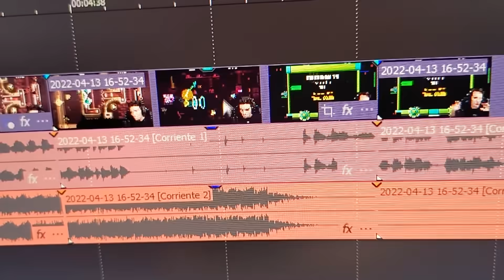HAGO UN INTENTO POR CADA EXTREME COMPLETADO (Geometry Dash)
Cuarta entrega de "Juego un intento por cada Extreme Demon que he completado en Geometry Dash"